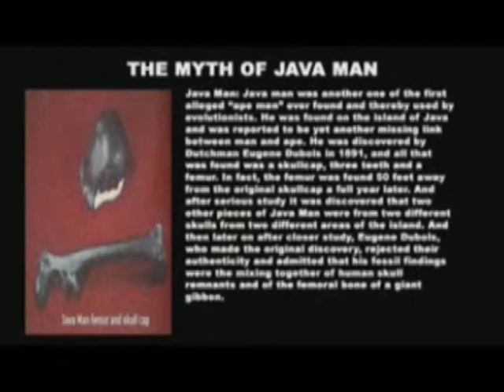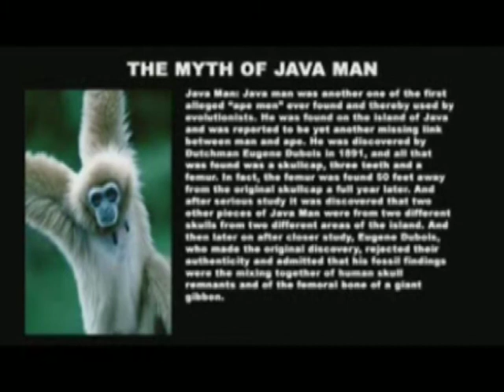Java man the evolutionary myth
a short video exposing the evolutionary myth of 'Jave man' the 'missing link'